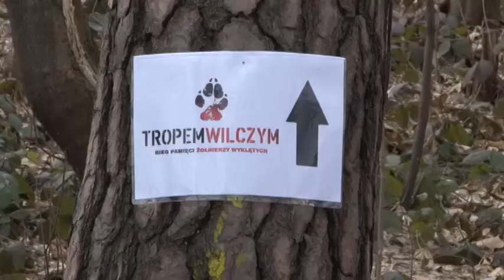Telewizja Wałbrzych - Bieg Pamięci Żołnierzy Wyklętych